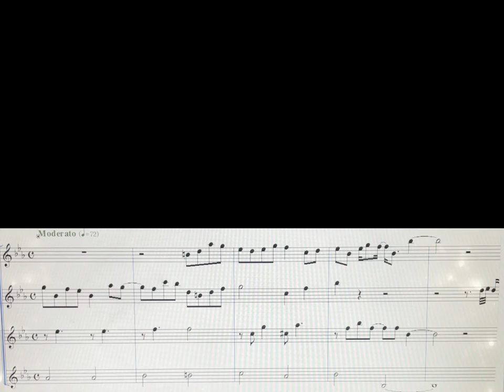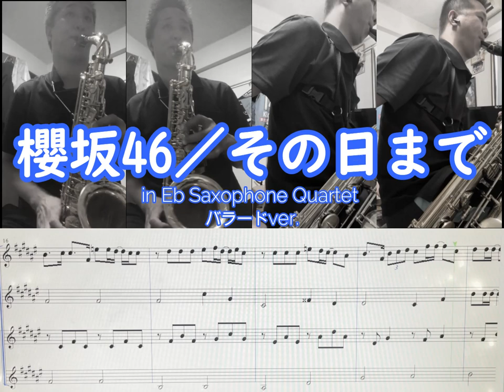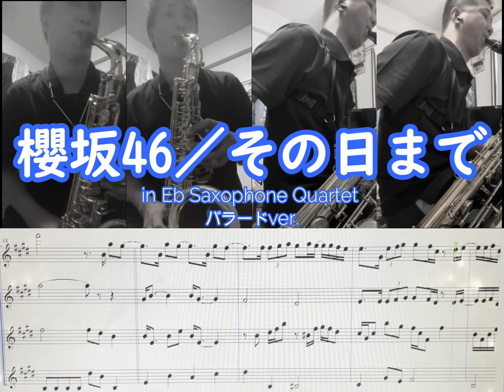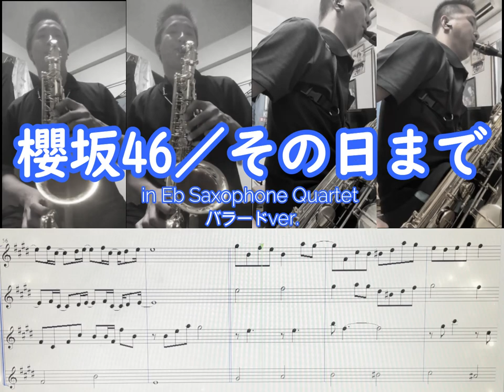その日まで／櫻坂46（菅井友香）_in Eb サクソフォン カルテット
演奏日
2023年9月24日
サクソフォン：鈴木研吾

【鈴研音楽会】
♫HP